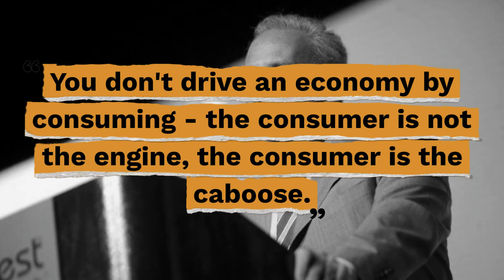Top 10 Peter Schiff Quotes - Gracious Quotes